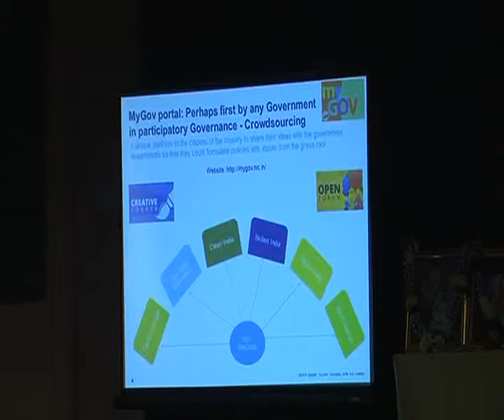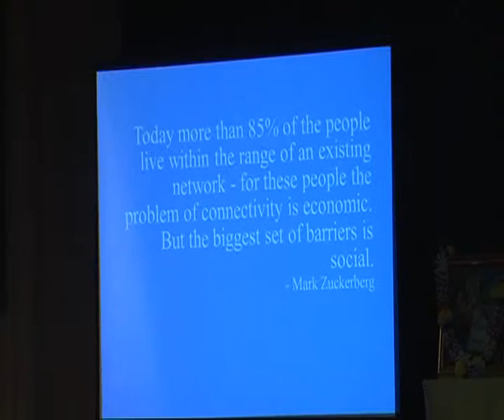MITSOT Finance Summit 2014 part 020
naugural Ceremony:

 Dr. Milind Pande, Project Director, MITSOT welcomed the Guest, Faculty Members & staff members. He highlighted and briefed on the various Innovations of MITSOT in the different verticals of Telecomm such as M-Education, M-Health, Road Safety, M-Agriculture, etc. The Introductory Remark was Mr. Ravindra Deshmukh, Managing Director, UPASS. The Key note address was given Mr. Vineet Mathur, Deputy Director General, Department of Telecommunications, Telecom Enforcement & Resources Monitoring (TERMs), Pune

Panel Discussion:

1) Panel Discussion on Connecting India with Bharat: A safe road Ahead 10th Oct 2014

They threw light on:

Concept of Cash / Money
Impact of Inflation on unproductive cash &  its implications on erosion of GDP
Need for Financial Literacy
Financial Inclusion Drive
Vision: less cash society

2) Panel Discussion on Branches to Handsets: Unleashing the Mobile Potential

The Issues discussed were:

Bank-led mobile banking model & its challenges
Mobile operators-led mobile banking model & Advantages & Challenges
Whether PMJDY (Prime Minister’s Jan Dhan Yojana) is a Success or Hype?
Success of M-pesa in Kenya & challenges in replication of the same in Indian context
Significance of IVR & USSD
Challenges in Setting up New branches
Emerging Trends like Machine to Machine Communication (M2M)
Winners of Finance Summit Poster competitions are as Follows:

Dr. Mahesh Deshpande, Director, MIT Pune and Prof. Shashank Divekar, ex-dean & Adjunct Faculty were the jury members.

1) Winner Team (MITSOT) – VIKRANT SURYAKANT BHONGLE & PALAK SHRIVASTAV

2) First Runner-up Team (MITSOT)- AQUIB QURESHI & AAKANKSHA MALGE

3) Second Runner-up (MITSOM)- BANGI AFSHA

The Summit concluded with the launch of Cashless Campus Card. Dr. Jaideep Jadhav, Head- Academics expressed the vote of thanks.